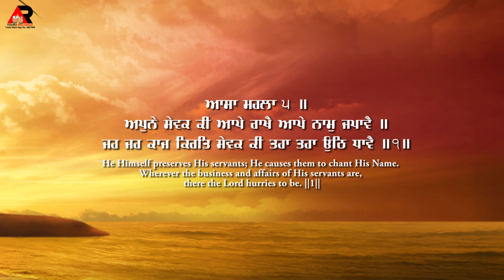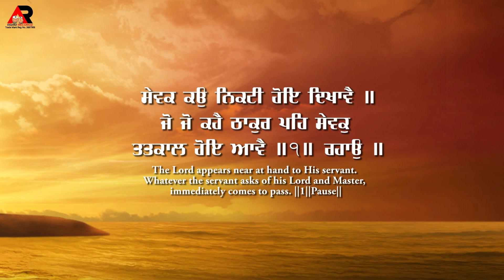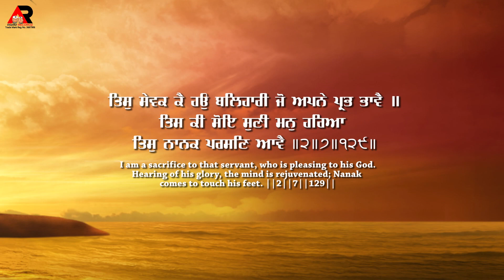Aapne Sevak Ki Aape Rakhe - New Shababd - Bhai Ranjit Singh Patiala Agam Recordz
Gurbani Shabad Kirtan -Agam Recordz Channel
Project Details:
Shabad: Aapne Sevak Ki Aape Rakhe
Artist:Ragi   Bhai Ranjit Singh Patiala
Lyrics: TRADITIONAL (GURU GRANTH SAHIB)
Video : Ekam Production
Poster : Gagan
Director : Jagdeep Singh Deep
Production Work:-
Gurbani albums Recording and release , Single Track , VFX graphics , Croma (Green Screen Work , 3D Video  Short Movies  And Film And All Type Music